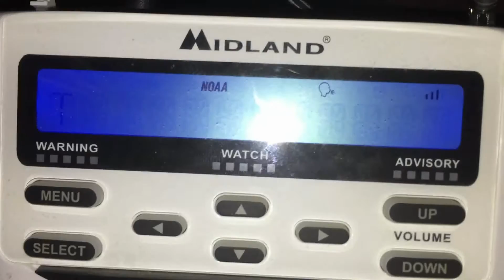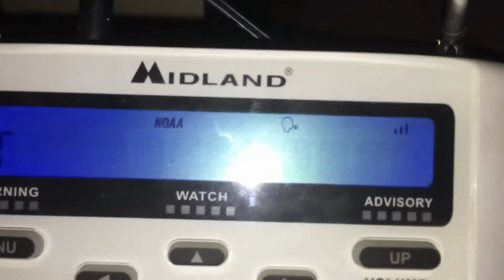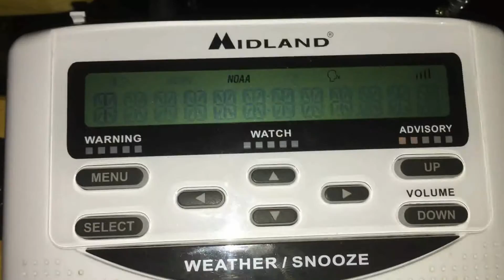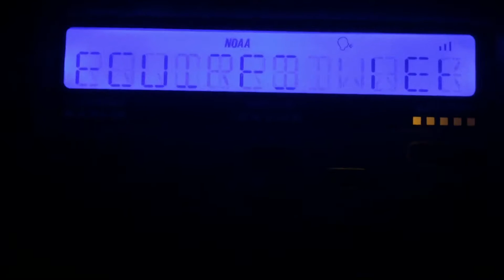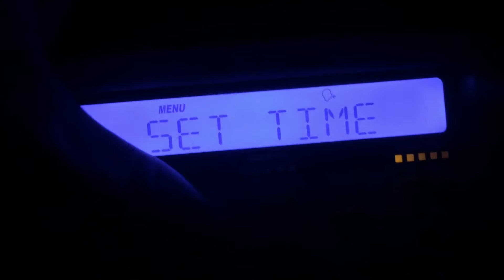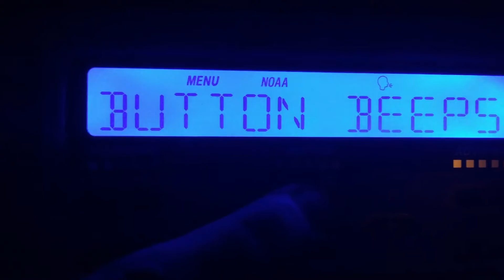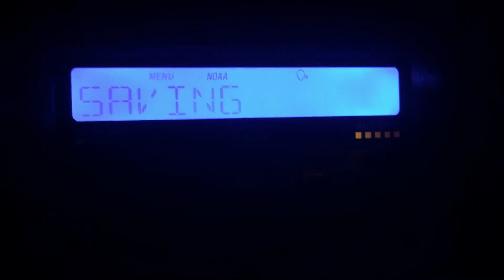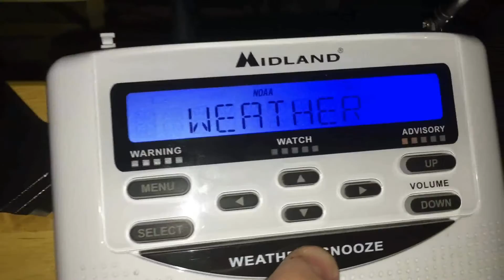*Startling* Required Weekly Test Late at Night | 10-5-16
I was not prepared for this at all, it was a system malfunction and those you just can't prepare for. I was lying in bed when the first alarm went off, then I started recording just as the 2nd alarm went off. During the 4th alarm, the NWS restarted the entire system. At the end I checked the other stations I could receive on my radio to see if they were still broadcasting, I wanted to know if this was just WNG689 or all of Chicago's towers, it was all of Chicago's towers.

I was also very tired during the video so if you couldn't understand me clearly... that's why.